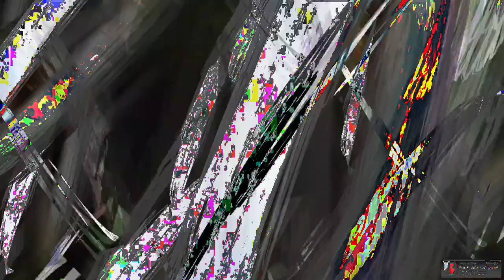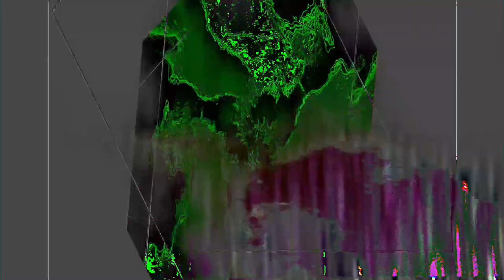[EPILEPSY WARNING] Movie 24 02 26 10h35m33s